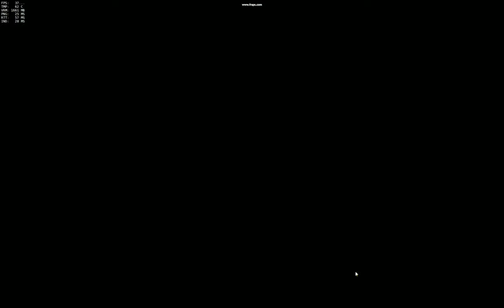Overwatch 2016 08 23 21 23 28 41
Trance POTG 8/23